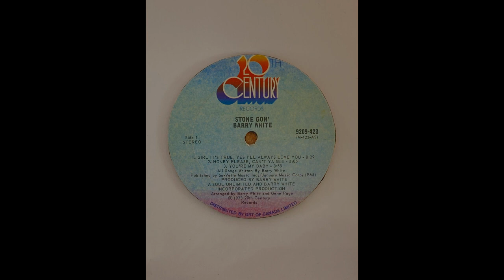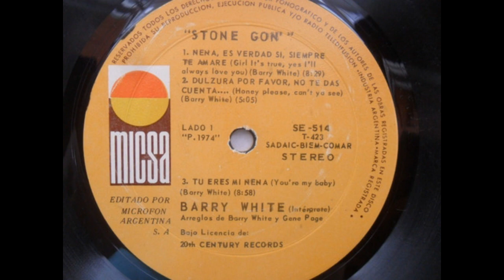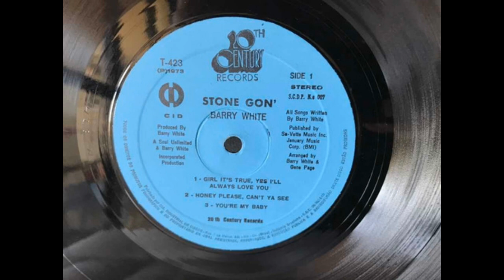ISRAELITES:Barry White - Girl It's True, Yes I'll Always Love You 1973 {808 Mix}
Barry White - Girl It's True, Yes I'll Always Love You 1973 {808 Mix}